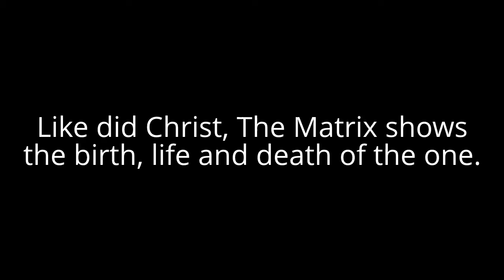This is an intro